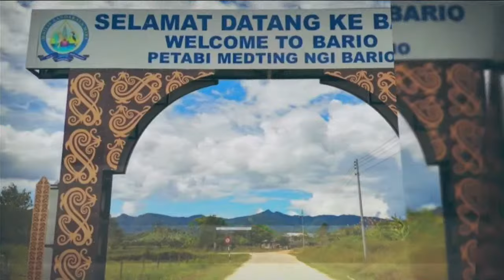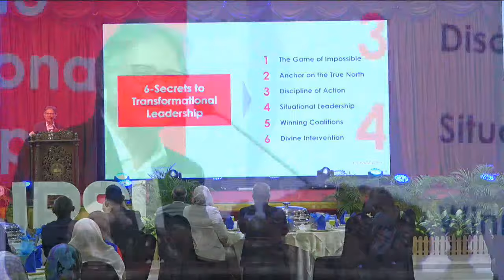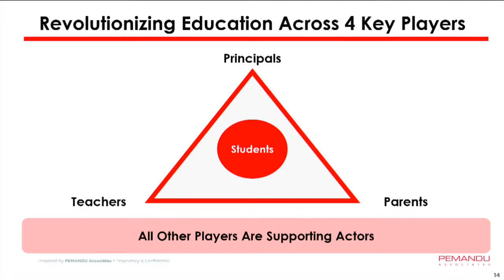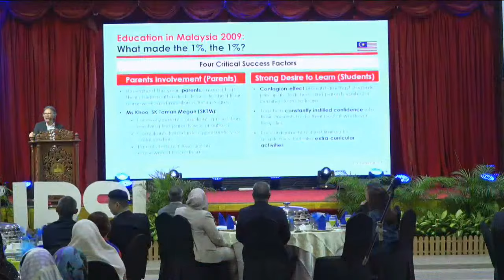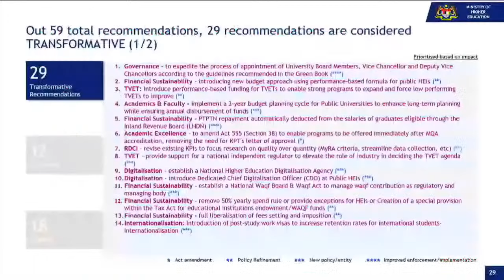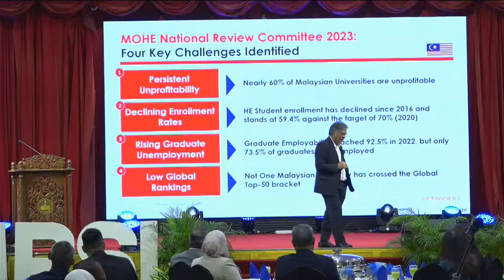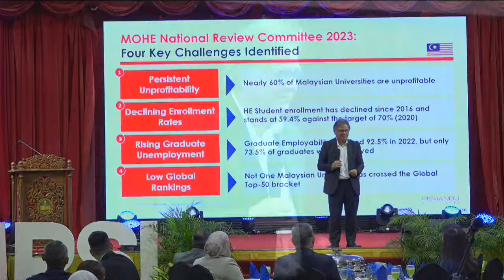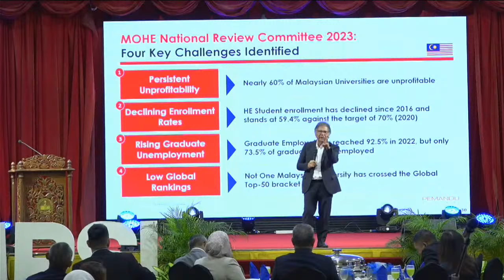Hi-Tea with YBhg. Dato' Sri Idris Jala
Captain of the Industry - The Other Side of Me - Talk Series 2.0
10 Januari 2024.
Dewan SITC, UPSI.